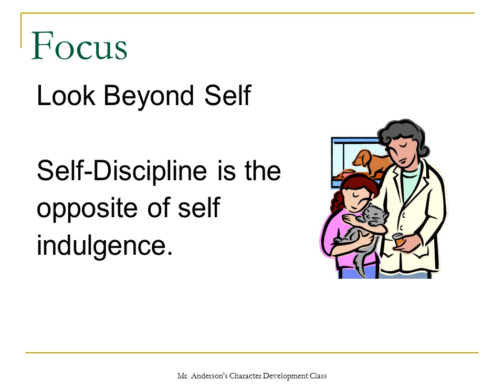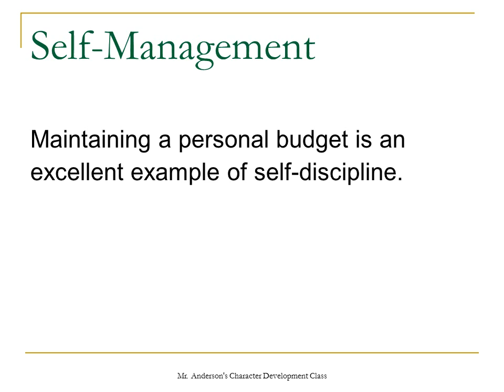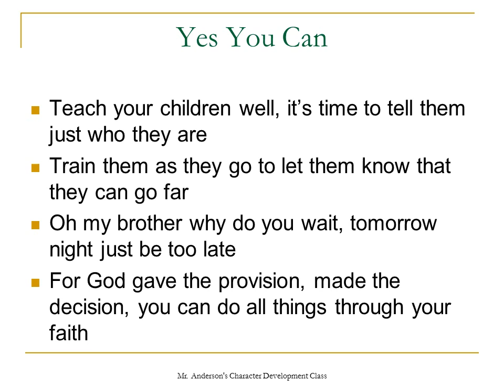Character Education Self discipline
Thinking about your words and actions, and then making choices that are right for you and others.
I show Self-Discipline
when I accept that
things do not always go
my way.
Self-Discipline Words
Self-control
Discipline
Willpower
Restraint
Composure

Firmness
Soundness
Stability
Patience
Poise
Discern
Guard Your Steps
When water flows
along a riverbed,
there is a give-and
take between water
and soil.
Restrain
Self-Discipline is
accepting the
opportunity to
restrain yourself.
Support

Seek Accountability
Accountability is invoking the
strength of teamwork to face a
challenge.
Self-Discipline Quotes

“We become just by the practice of just
actions, self-controlled by exercising self
control, and courageous by performing
acts of courage.”
Maintaining a personal budget is an
excellent example of self-discipline.
A wise old owl sat in an oak,
The more he saw, the less he
spoke,

The less he spoke, the more he
heard,
Wish I could  be like that old bird!!!